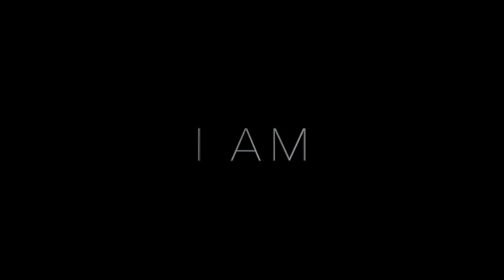I AM - A Wrestling Documentary [TRAILER]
FINAL COPY OF TRAILER